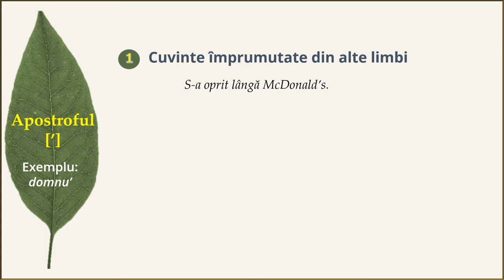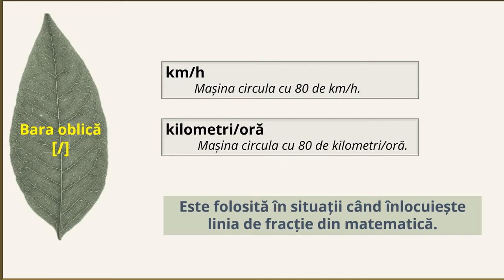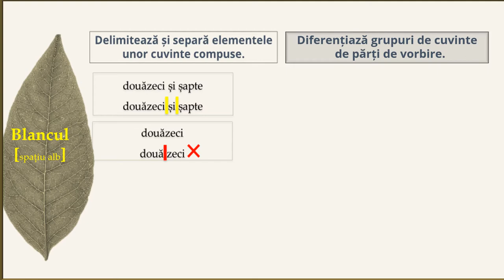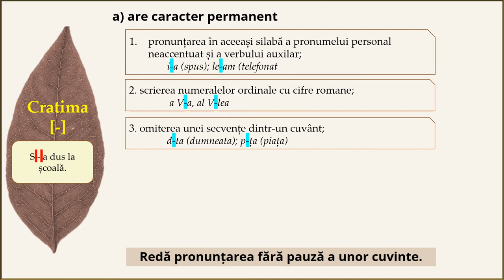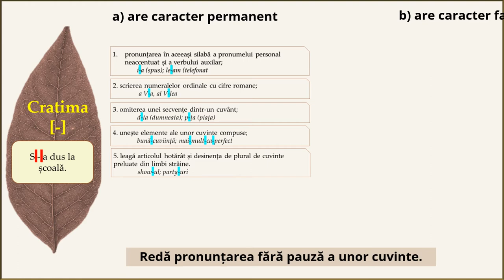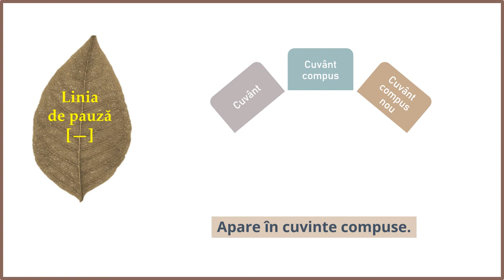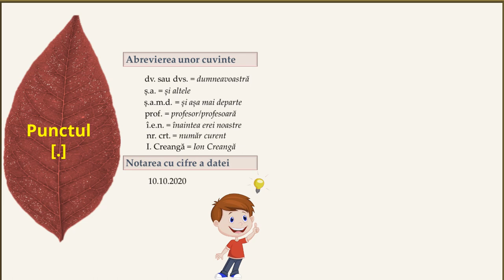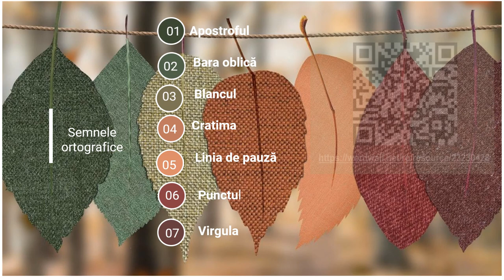Semnele ortografice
Resursa educațională vizează competența generală 3. Redactarea textului scris de diverse tipuri, domeniul „Redactare”. Activitatea de învățare se bazează pe exemple și explicații ale semnelor ortografice cu scopul dezvoltării capacității de redactare a unui text prin respectarea normelor ortografice.
Demersul didactic pornește de la sensibilizarea privind importanța scrierii corecte. Sunt prezentate contexte specifice pentru cele șapte semne ortografice: apostroful, bara oblică, blancul, cratima, linia de pauză, punctul și virgula, prin exemple și explicații. Prezentarea se încheie cu o trimitere spre rezolvarea unui test